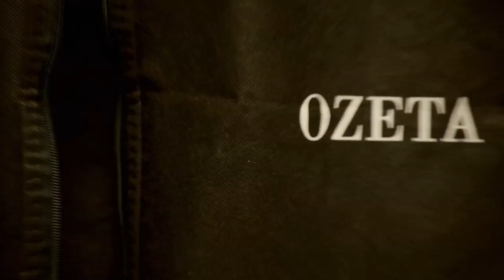Úvod - Show Jana Krause 31. 5. 2023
Aneta Krejčíková, Václav Matějovský, Arnošt Petráček.

00:00 – úvodní znělka pořadu
01:00

Pozvání do tohoto dílu Show Jana Krause přijali herečka Aneta Krejčíková, herec a moderátor Václav Matějovský a úspěšný paralympijský plavec Arnošt Petráček.

👉 PODPOŘTE EMILA! 😉